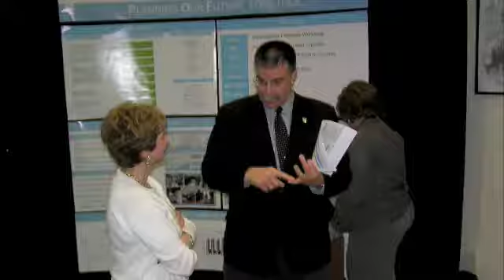PSA comp plan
Brookhaven 2030